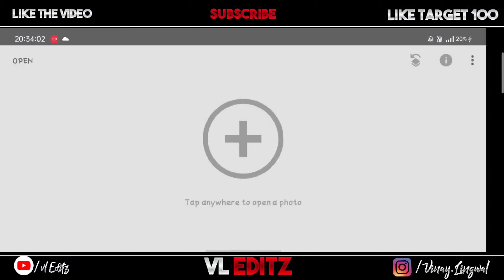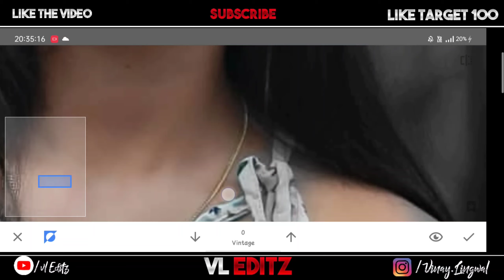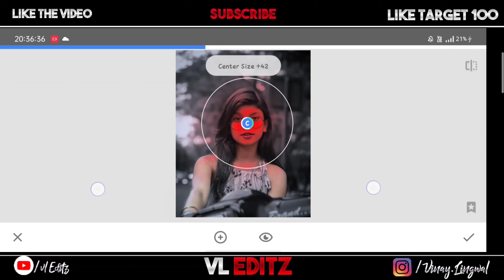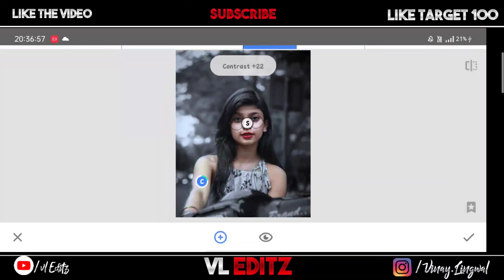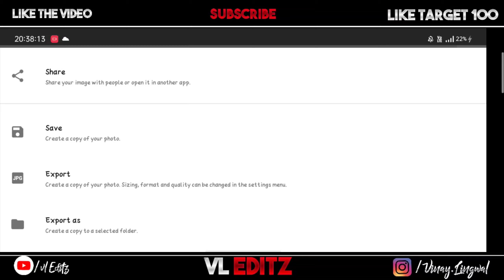Snapseed Dark Black Effect | Snapseed Photo Editing | Snapseed Background Colour Change Editing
Snapseed
Photo
Editing